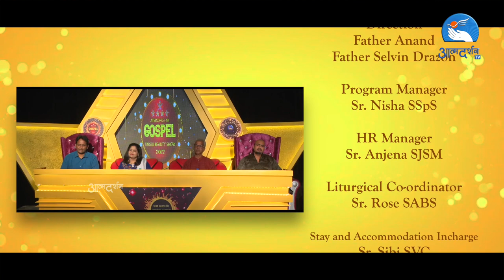Gospel Singer Reality Show 2022 || S. Rani (Bhilai) || S01-Round 02 || Atmadarshan Tv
Gospel Singer Reality Show 2022 (Season 01 Round 02)

Powered by: Federal Bank - Indore

Supported by
St. Mary Champion School, Indore
Ryan International

Studio
Atmadarshan Studios

Song
Roohe Khuda Ka Pyar Mila Hai

Performed By
S. Rani

Anchoring
Shifa Ansari

Bass Guitar
Aman Ansari

Electric Guitar
Akshay Devda

Dolak
Shanu

Tabla
Vikas

Octapad
Mayank

Direction
Father Anand

Camera
Febin T Varkey
Sachin Tripathi
Nitheesh K Das
Amol Minj
Charles Singoriya

Online Editing
Dev Damor

Sound
Nitin Jamra

Art
Vishal Mehta & Team

Lights
Eljo Johny

Stills
Femin Jacob

Makeup
Prateek

Camera Assistant
Ritesh Toppo
Lalit

Office Staff
Jasmine Anthony

Online Executive
Kulwant Xaxa

Broadcasting Executive
Femin Jacob
Gourav Paul
Dev Damor
Amol Minj
Charles Singoriya
Ritesh Toppo